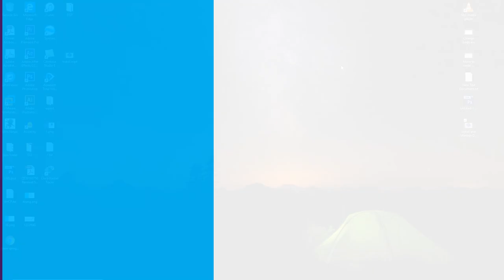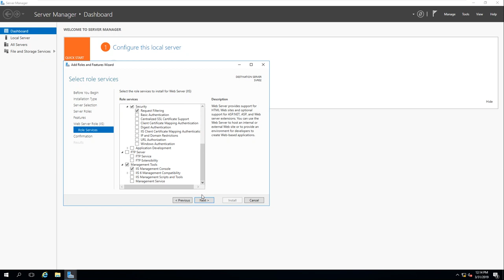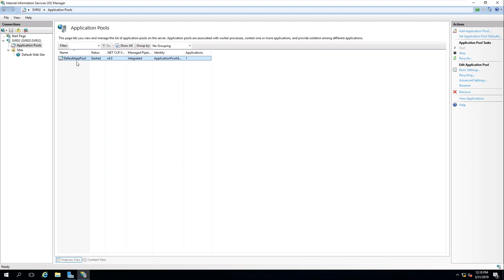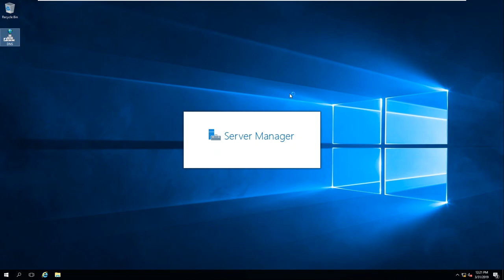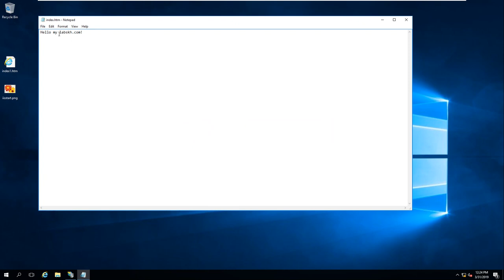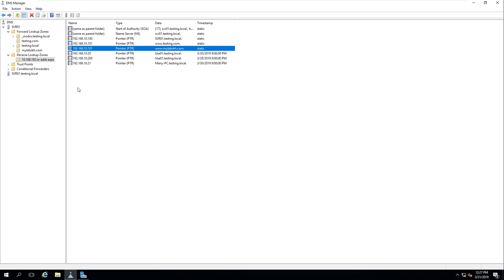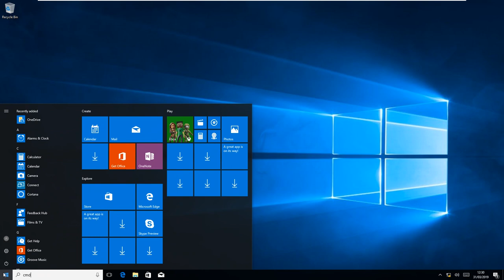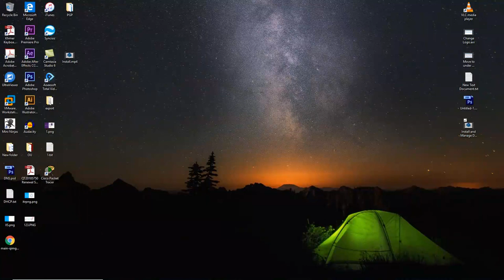44-Install and Manage IIS on Windows Server 2016_Full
In this video i want to show all of you bout : Introduction Internet Information Services(IIS)

Content Flows :
1-How to install and configure windows server 2016
2-How to Install and configure active directory domain controllers
3-How to Manage active directory domain services.
4-How to Manage Objects Run Active directory domain services.
5-How to Integrate DNS With active directory.